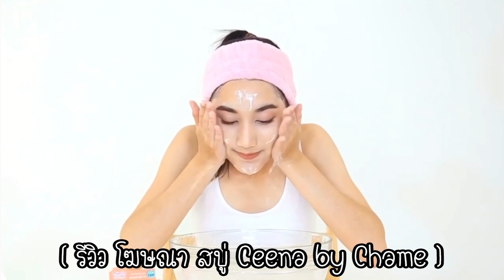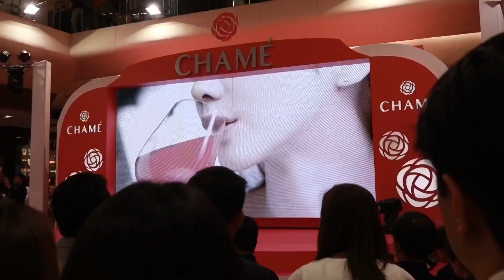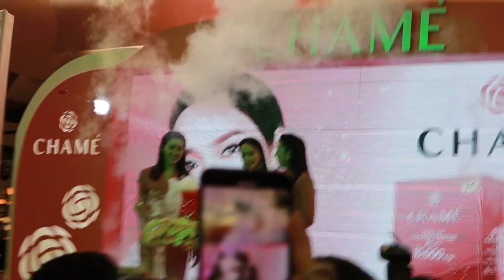เบสเจอพี่อั้ม พัชราภา ครั้งแรก! สติแตกหนักมาก จะเต้นโชว์กลางห้าง!? | KAMSING FAMILY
เบสท์ รักษ์วนีย์ คำสิงห์ ร่วมงาน ครบรอบ 9ปี ผลิตภัณฑ์ CHAME ของ พี่การ์ตูน และพี่เชียร์ และเปิดตัวพรีเซ็นเตอร์คนใหม่ ของผลิตภัณฑ์ Chame CollagenPlus ( ชาแม่คอลลาเจนพลัส ) ที่ได้ พี่อั้ม พัชราภา ไชยเชื้อ เป็นพรีเซ็นเตอร์!

งานนี้เบสได้เจอพี่อั้ม ชัดมาก ใกล้มาก ครั้งแรก! ดาราที่เบสชอบที่สุดดดดดดด!!! สติแตกไปเลยค่าาา

ติดตามเพิ่มเติมได้ทาง